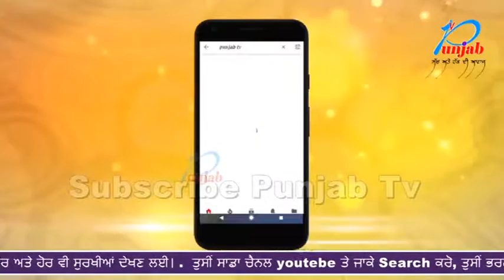ਕੈਦੀਆਂ ਤੋਂ ਰਿਸ਼ਵਤ ਦੀ ਮੰਗ ਕਰਦੇ ਮੁਲਾਜਮ ਨੂੰ ਕੀਤਾ ਗਿਰਫ਼ਤਾਰ